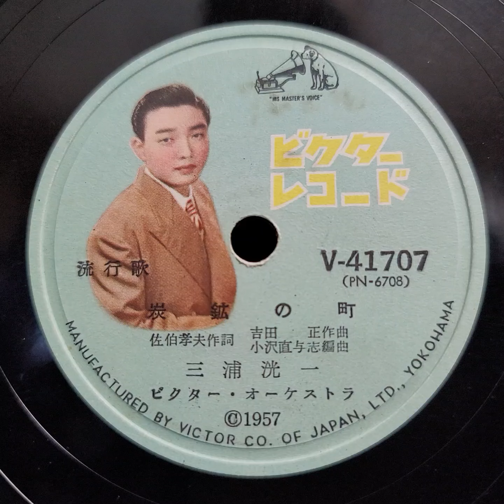三浦 洸一 ♪炭鉱の町♪ 1957年 78rpm record. Columbia Model No G ｰ 241 phonograph